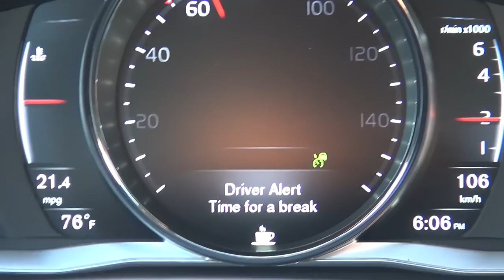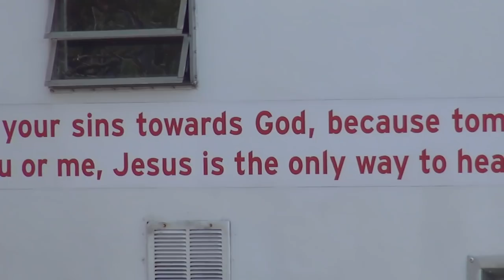2016 Volvo S60 Polestar Road Trip & Photoshoot | Part 1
This is a behind the scenes/vlog of us taking a 2016 Volvo S60 Polestar from LA up to Napa Valley for a photoshoot + event coverage.  We then took the car from Napa Valley down to San Francisco for a full day of shooting.   Part 2 will be up in a day or two!